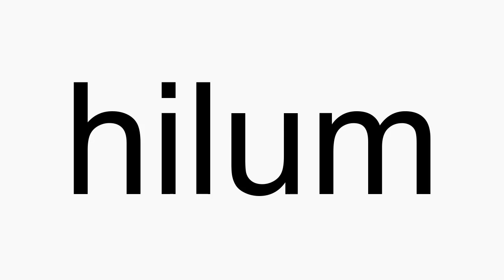How to pronounce hilum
hilum American English pronunciation. How to pronounce hilum correctly. How to say hilum in proper American English.